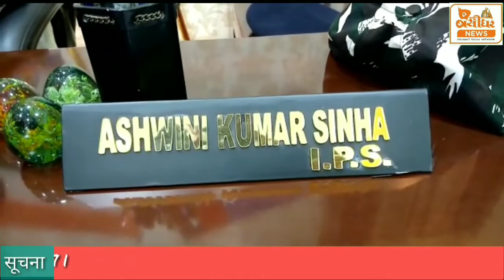भारी मात्रा में बम और बम बनाने वाला सामग्री बरामद